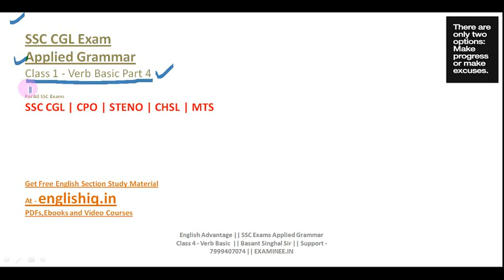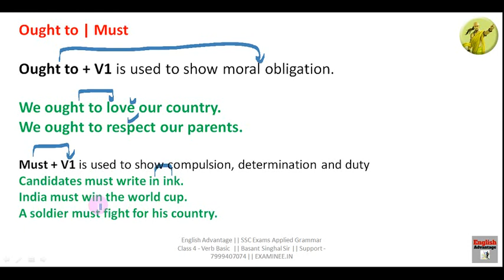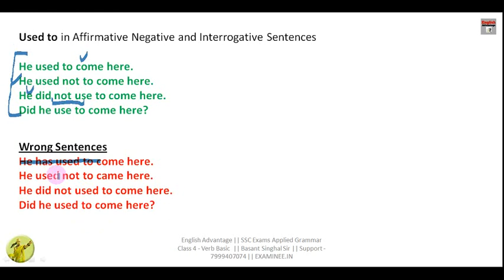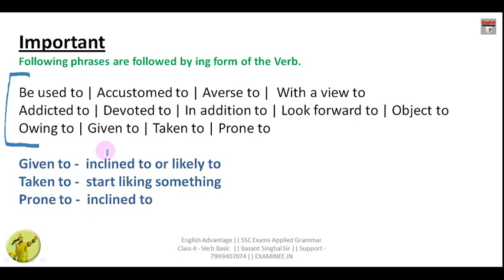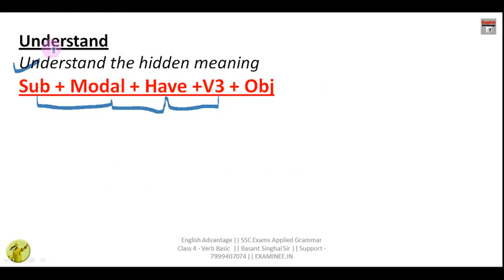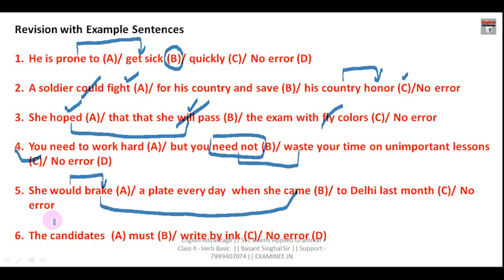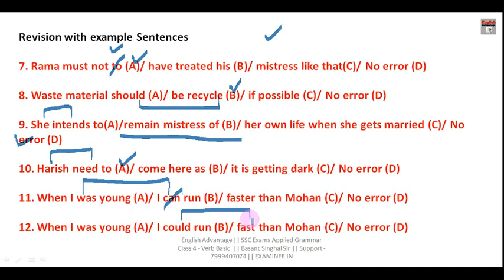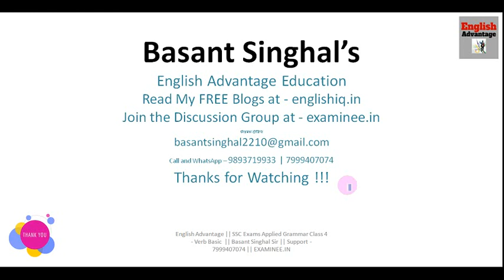ENGLISH GRAMMAR | VERB BASIC PART 4 | PLINTH TO PARAMOUNT | for SSC CGL,CHSL,CPO,STENO EXAMS 2020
Hi Friends,

Basant Singhal
Founder Director – English Advantage Education
full english grammar course for ssc exams
full plinth to paramount video solution english grammar
english grammar for ssc cgl,cpo,chsl,steno exams 2020